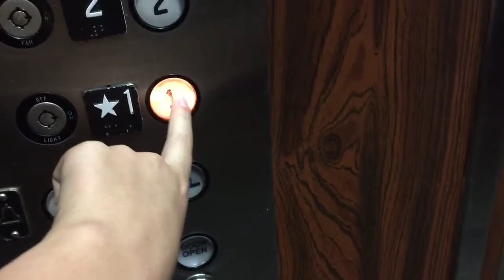elevator industries elevator at the F.W fratt building in Sacramento CA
This elevator is old, but still runs pretty well.